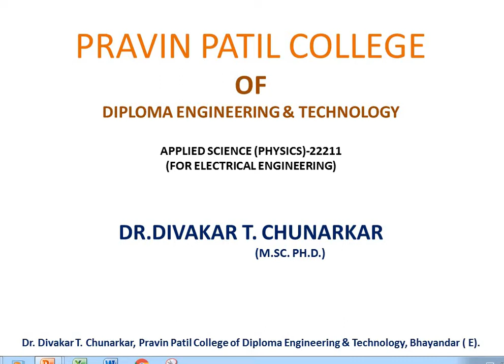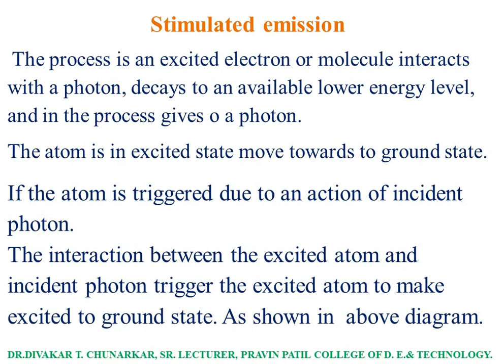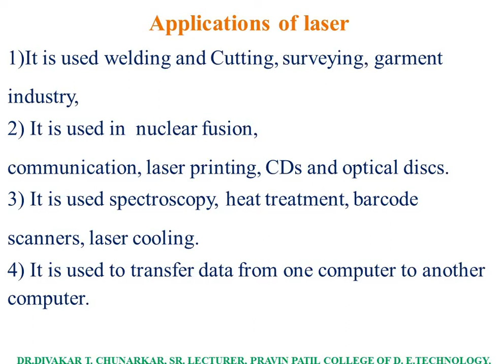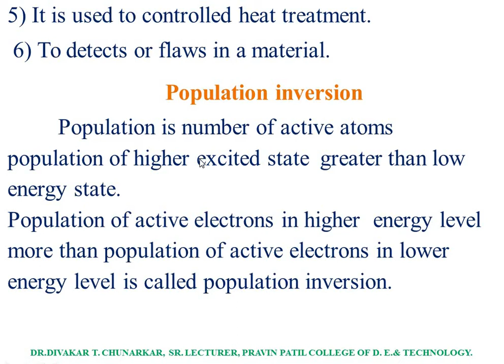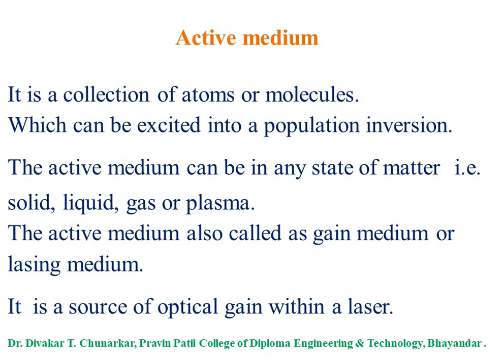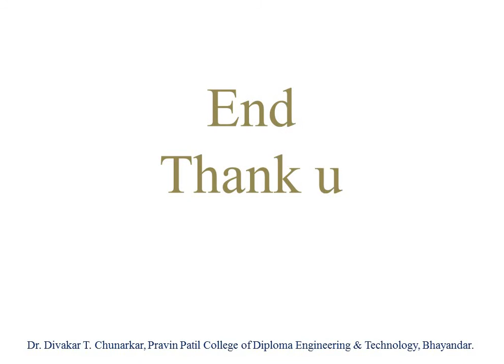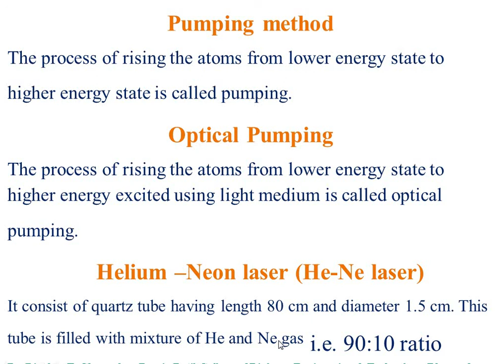aph vd7 chp3